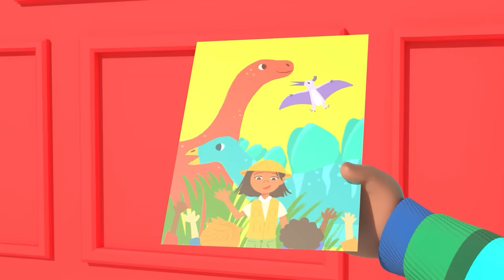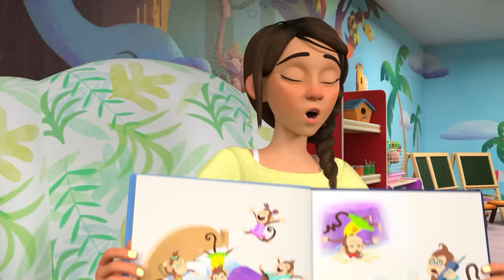Goodbye Song + MORE CoComelon - It's Cody Time | CoComelon Songs for Kids & Nursery Rhymes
Cody and Kendi get a little sad when they have to say goodbye to their parents. It's ok! Saying goodbye means you get to say hello when they come back!

🍉TIMESTAMPS:
0:00 Goodbye Song
2:56 Yes Yes Vegetables (Cody)
6:00 Playdate With Cody
8:53 Happy & You Know It (Cody)
11:39 I Spy (Painting)
14:19 The Boo Boo Song
17:49 Home Sweet Home (Nursery)
20:20 Train Park Song
23:01 Cody's Father And Son Day
25:55 Cody's Special Dinosaur Day
28:23  This Is The Way Song (Cody's First Day)
30:52 This Box Rocks
33:34 Shopping Cart Song
36:37 Playdate with Nina
39:12 Cody's Finger Family
41:45 I'm Going to be a Big Brother
44:23 Pet Care
47:22 Baby Bump
50:07 Excavator Song
52:39 Red Light Green Light (Grocery Store)
55:18 Cody's Spy Song

🍉 LYRICS:
[LYRICS]